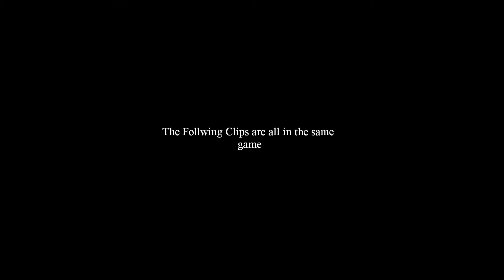Leftover Ep.1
been hitting some leftover so I put them together just so I can get rid of them.
Song: Blackmill- my love